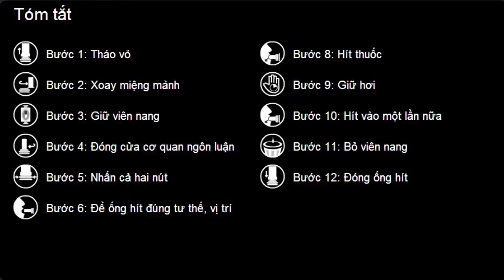Làm thế nào để sử dụng Aerolizer (in Vietnamese)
Video này giúp bạn tìm hiểu làm thế nào để sử dụng đúng Foradil Aerolizer .
Sử dụng hợp lý các thuốc hít là rất quan trọng đối với kết quả y tế tốt hơn. Thiếu sân khấu có thể dẫn đến các hình thức giao hàng không hiệu quả, mà vô tình ảnh hưởng đến sức khỏe. Trong trường hợp hít bột (DPI) , và Foradil hít thở sâu và nhanh chóng thuốc là rất quan trọng để có được những dawki.Film đúng là chính xác như kế hoạch, bạn có thể thực hành bằng cách sử dụng ống hít Aerolizer khi bạn muốn dùng một liều .
Cho cung cấp hướng dẫn cho hít hít hen suyễn tất cả lớn trong niềm vui tương tác. Chúng tôi có một công cụ mà sẽ dạy cho bạn kỹ thuật thở đúng để hít hít để giúp thực hành kỹ thuật , sau đó kiểm tra kỹ thuật hít của bạn để bảo trì tốt hơn. Hơn hít tất cả các hướng dẫn có sẵn trong tất cả các ngôn ngữ chính , chẳng hạn như tiếng Anh, tiếng Tây Ban Nha , Bồ Đào Nha , Pháp, và nhiều người khác .
Chúng tôi cung cấp hít đào tạo khác :
• MDI với Spacer
• Metered Liều ống thuốc (MDI)
• Diskus
• Handihaler
• Respimat
• Pressair
• Twisthaler
• Flexhaler
• Autohaler
• Neohaler
Muốn hướng dẫn hít đi du lịch? Tải về các ứng dụng iOS của chúng tôi " Làm thế nào để sử dụng thuốc hít " với và không bao giờ quên một bước .
Cần một lời nhắc nhở để sử dụng ống hít ? Tải về hít bạn thân " giúp tôi với thuốc hít " từ App Store iOS tại